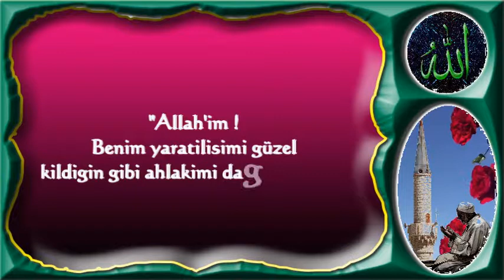Allah,ım benim yaratılışımı